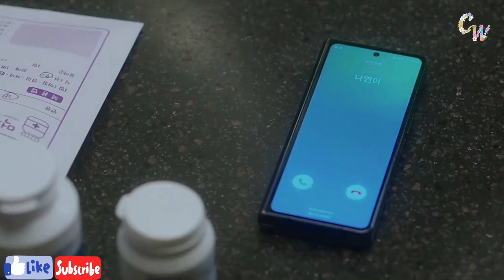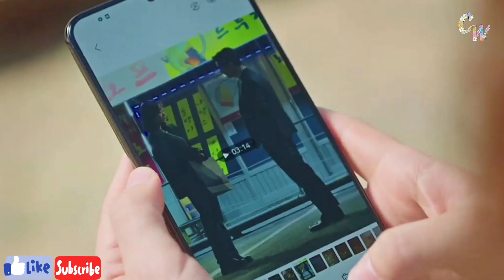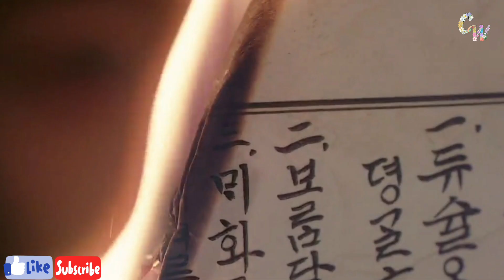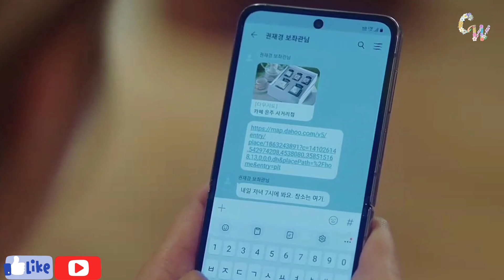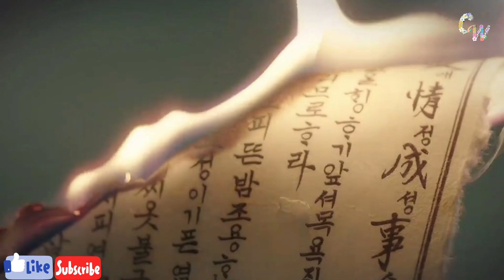দেখা হওয়া যখন তাদের ভাগ্যে লেখা থাকে| Destined with You💘 Episode 3| বাংলাতে।Romantic k Drama 2023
দেখা হওয়া যখন তাদের ভাগ্যে লেখা থাকে| Destined with You 💘 Episode 3| বাংলাতে। New Romantic k Drama 2023
To watch

Drama Name- Destined with You
My Drama List- 8.2/10
IMDB- 8.8/10
Starring- Jo Bo-ah, Rowoon (k pop idol), Ha Jun, Yura
Network- JTBC, Netflix

Synopsis-
Destined With You tells the story about an irresistible romance between Lee Hong-jo and Jang Shin-yu with the storyline revolving around a forbidden book that was thoroughly sealed 300 years ago, landing in the hands of Hong-jo after obtaining it with Shin-yu becoming the victim of the forbidden book due to the curse caused by the book.
(source from Google)

Thumbnail- from Google

Cinemawali from Bengal